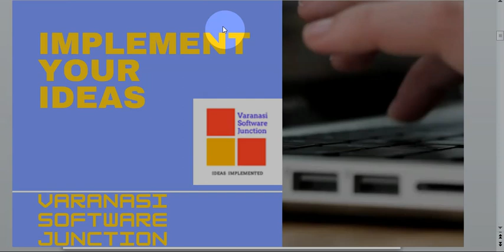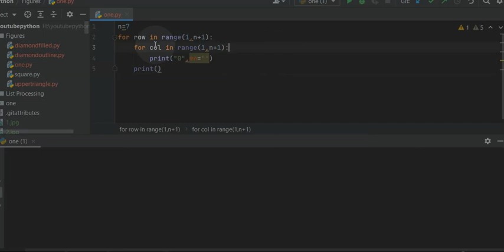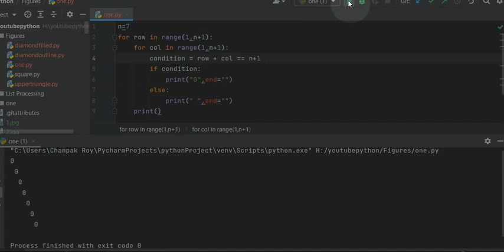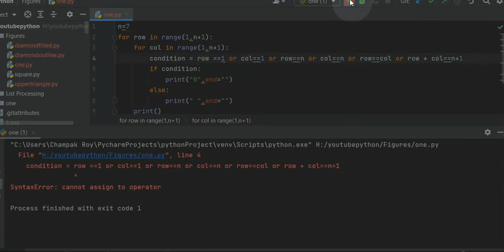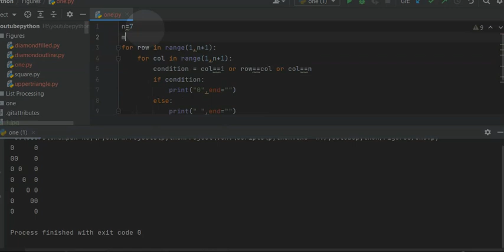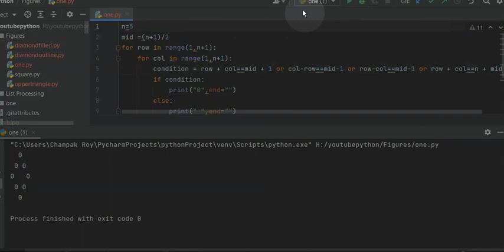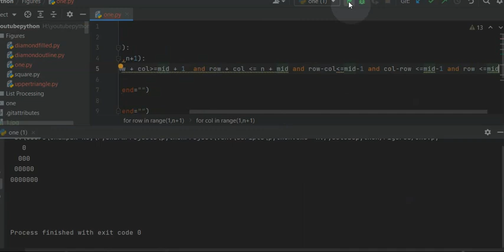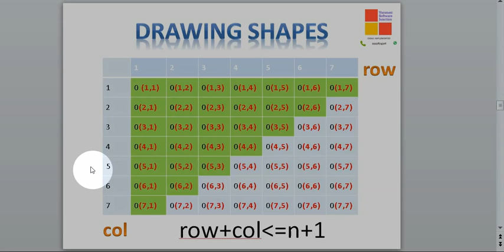Drawing Patterns via Python Programming using nested loops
This video explains a very simple method for drawing patterns using a condition by which you cut certain parts from a square.
Please check it out and post your comments below.